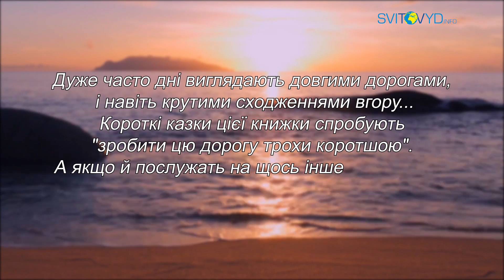"Історії для душі". Історія 125.